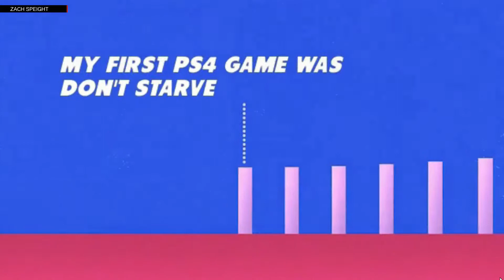MY PS4 LIFE